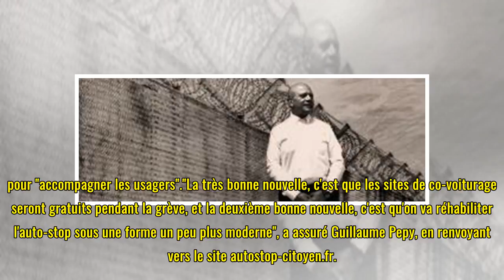Grève à la SNCF: "Très peu de trains partiront après 19 heures lundi", prévient Guillaume Pepy